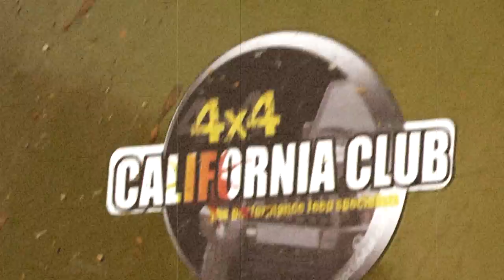CALIFORNIA CLUB 4X4 - IN trailer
CALIFORNIA CLUB 4X4 - DOTTV.GR TRAILER

Το video είναι promo της 7ης εκπομπής IN ACTION. Δείτε Ολόκληρη την εκπομπή εδώ